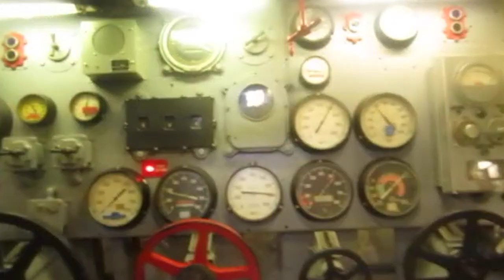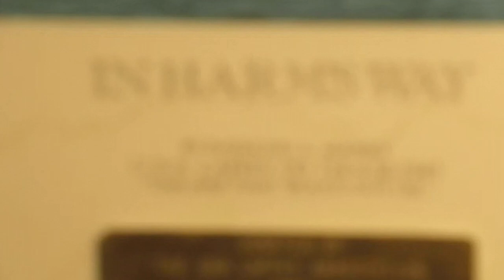This Trip was Insane!!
We went to Florida during thanksgiving, captured some sights id never thought id ever see..